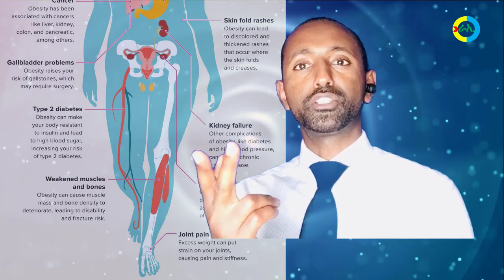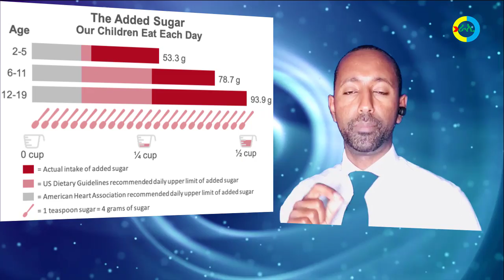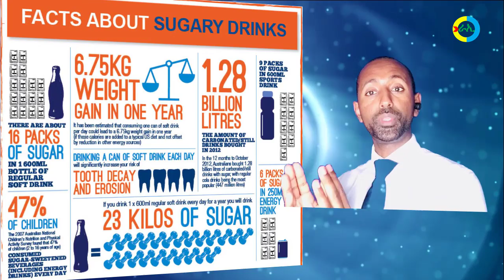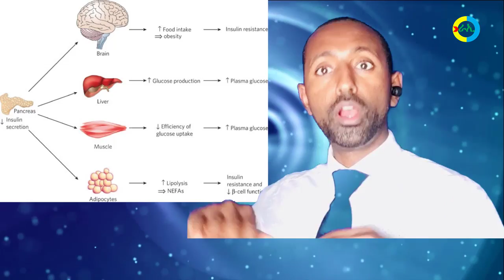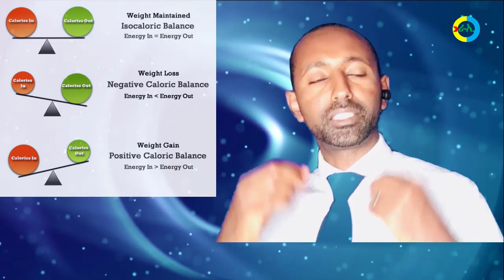🦅ሽኮርን_ ምኽሳዕን☘️ሽኮር መርዚእዩ 🌺 sugar is killing us! 🦋Obesity and sugar💪🧚‍♀️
🐝ህዝበይ፤ሓቢርና_ንንቓሕ ✍️ሽኮር_መርዚ እዩ

✅  የቐንየለይ🙏

                 'ራኢ ኣሎኒ'